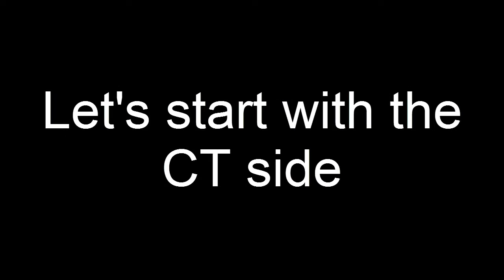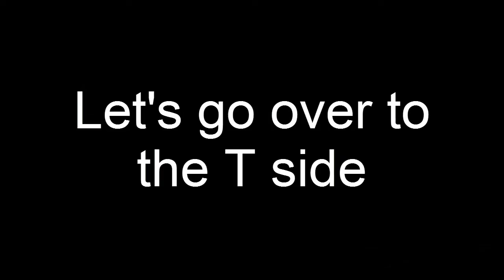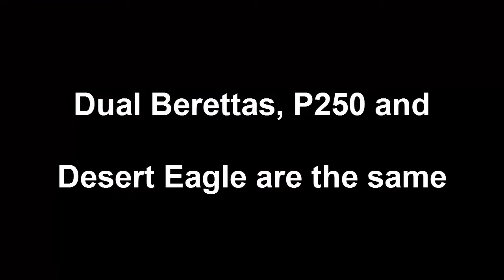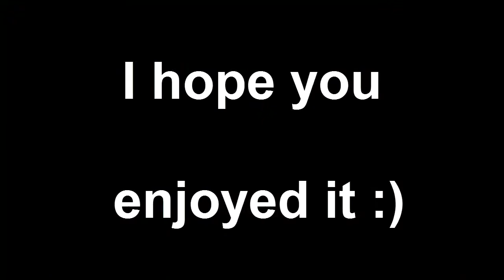My CS:GO Skin Loadout